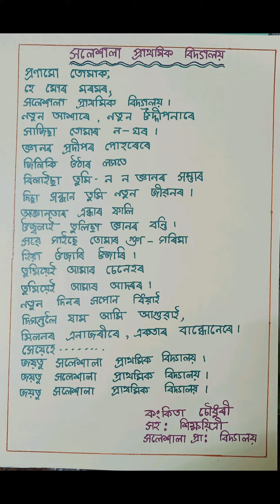স্বৰচিত কবিতা (সলেশালা প্ৰাথমিক বিদ্যালয়) self composed poem on my school Salesala LP School